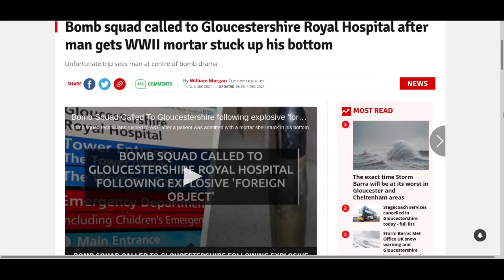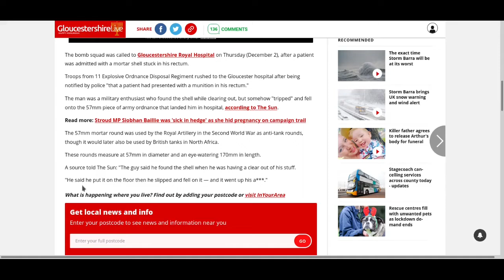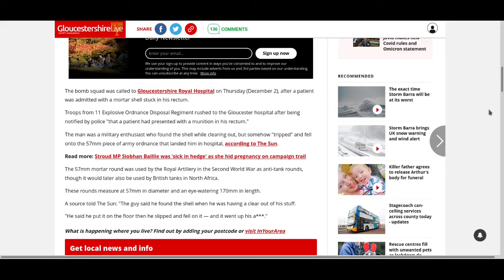A man got a mortar shell stuck in his butt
Some people really, really like their collectibles.  This guy has a very special relationship with his.